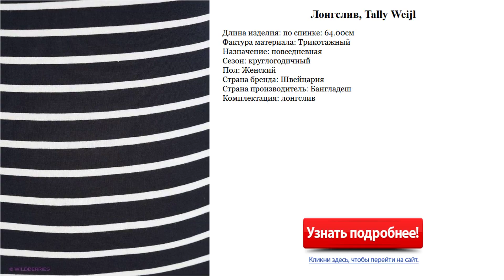Лонгслив женский, Tally Weijl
Лонгслив, Tally Weijl

Описание:
Длина изделия: по спинке: 64.00см Фактура материала: Трикотажный Назначение: повседневная Сезон: круглогодичный Пол: Женский Страна бренда: Швейцария Страна производитель: Бангладеш Комплектация: лонгслив

1180 руб.